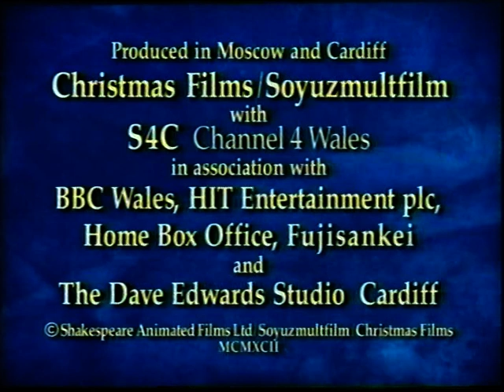BBC Two: Continuity - 1992